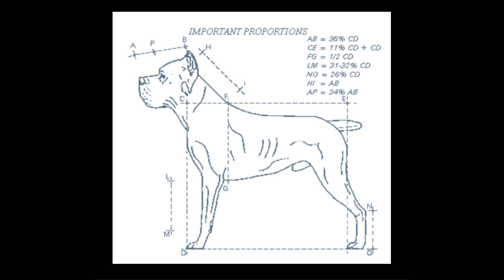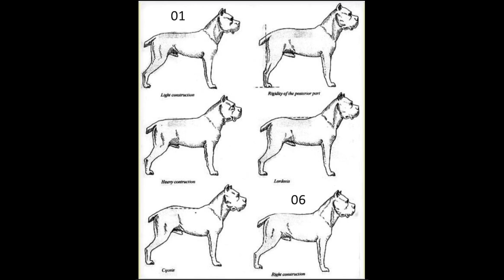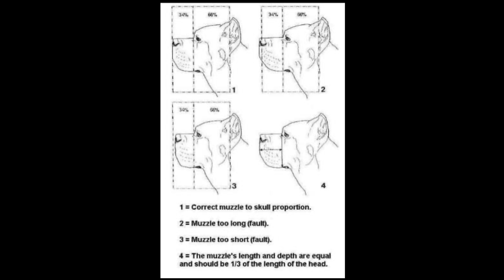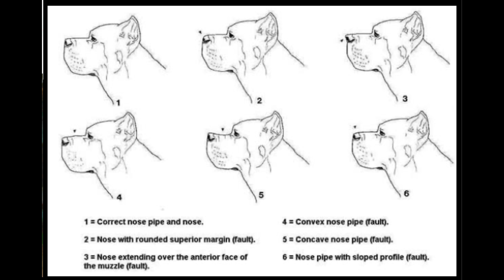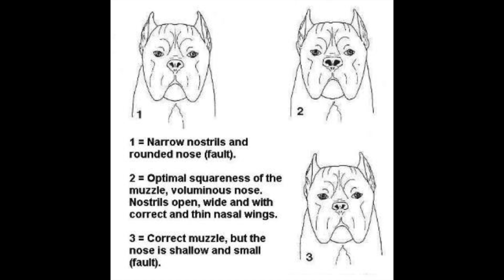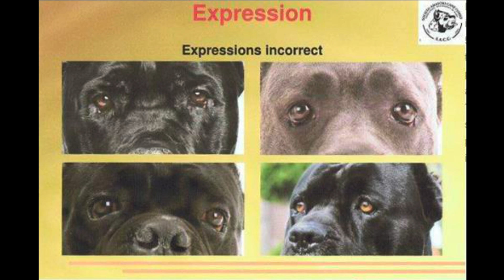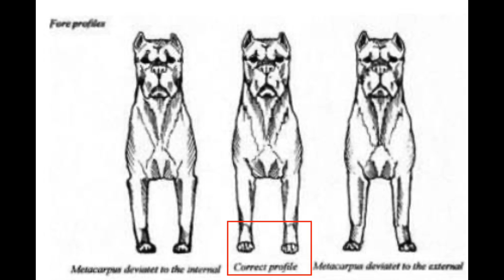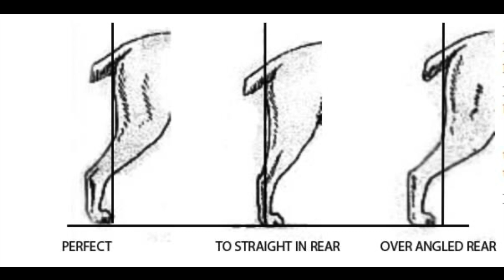ASSISTA ANTES DE COMPRAR O SEU CANE CORSO - Como identificar legítimo Cane Corso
Oi Gente Linda, Tudo bem? A pedido de vocês... Quero que saibam como identificar um Cane Corso antes de comprar um! O objetivo é informar vocês.

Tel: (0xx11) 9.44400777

Introducao do artigo por Flavio Bruno

Quer treinar, malhar em casa com a gente e ser membro do nosso CLUBE GENTE LINDA? - Acesse